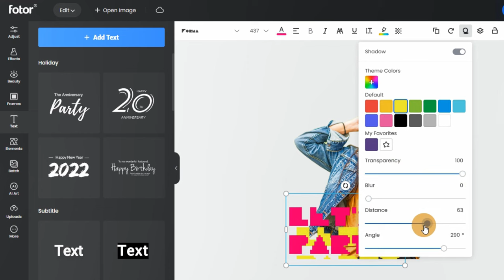How to Make Stickers Online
Custom stickers with Fotor's online sticker maker. Free to tell your story with digital stickers in seconds.